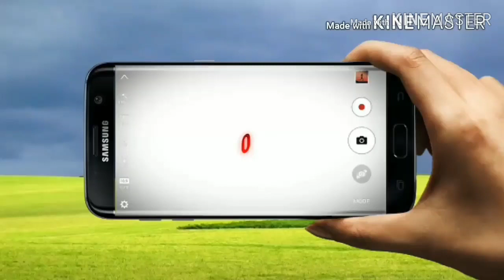Is bacche ki awaaz ka kya kahna || Aankhon me noor aa gaya hai jisne madina dekha hai || Ubaid Raza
1 Bacche ka pyara Kalaam 2019
2 Ankhon noor aa gaya hai
3 Jisne madina dekha hai
4 New naat by ubaid raza Bareilly
5 madina sharif saudi arabia

By

Rk Network
RkNetwork